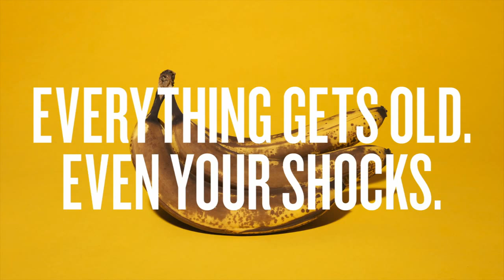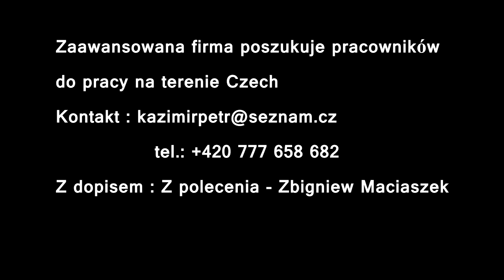Praca na terenie Czech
Zaawansowana firma poszukuje pracowników do pracy na terenie Czech w wieku 18 – 55 lat ( kobiety i mężczyźni  ) w Libercu i w Hodkowicach u Liberca w przemyśle motoryzacyjnym – produkcja amortyzatorów samochodowych w firmie MONROE . CZ
Warunki zatrudnienia :
- dobry stan zdrowia
- zarobki  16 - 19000,- Kč  netto ( 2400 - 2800 zl ) w/g zaszeregowania
- bezpłatne zakwaterowanie w bardzo dobrze wyposażonych pensjonatach
  pokoje 2 – 4 osobowe  z TV , kuchnia wyposażona w lodówkę i kuchenkę                   - bezpłatny dowóz z Polski do pracy
- nie potrzebna znajomość języka czeskiego i bez wstępnych testów
- możliwość awansu zawodowego
Z dopisem : Z polecenia - Zbigniew Maciaszek